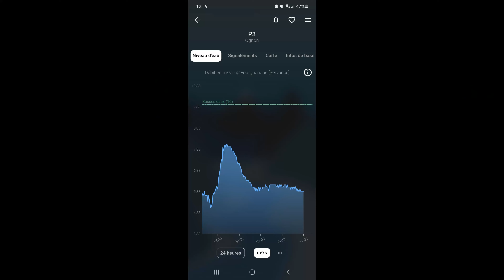l'Ognon en packraft MEKONG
l'Ognon en packraft MEKONG octobre 2023 8m3s Mélisey - Lure